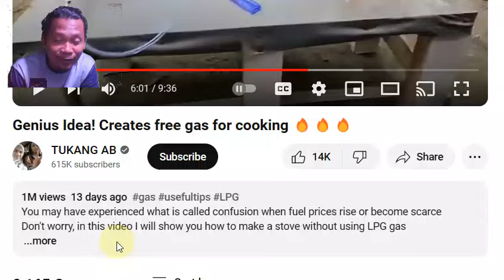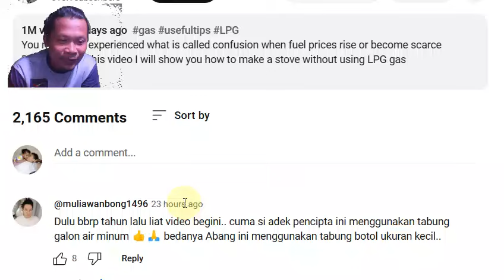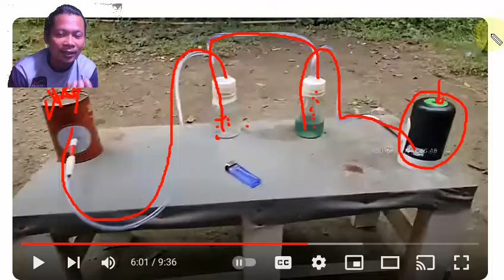Ide Cerdas Pengganti Gas LPG? Pengganti Kompor Gas Untuk Memasak Dengan Pertalite Atau Pertamax?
Dalam video kali ini, kami akan mengungkapkan ide cerdas untuk pengganti gas LPG yang mungkin belum Anda ketahui! Apakah mungkin memasak dengan menggunakan bahan bakar seperti Pertalite atau Pertamax? Kami akan melakukan eksperimen menarik untuk melihat seberapa efektif dan aman metode ini sebagai alternatif untuk kompor gas. Anda akan melihat proses penggantian, keuntungan dan kerugian, serta testimoni dari para pengguna. Apakah ini bisa jadi solusi hemat dan praktis untuk kebutuhan dapur Anda? Saksikan video ini hingga akhir untuk mendapatkan informasi lengkap dan tips menarik lainnya!